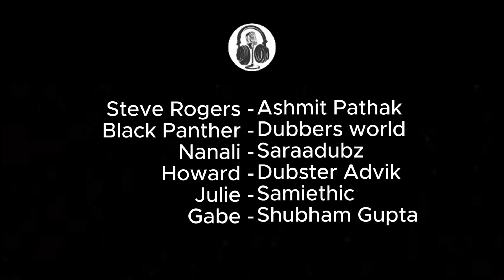Marvel 1943: Rise of Hydra | Official Hindi Trailer | Dhwani abhinetaz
Hello guys we are back with our new dub hope you guys like it keep supporting love you guys❤️
Credits:-
Cast-
Captain america: Ashmit pathak
Black panther: Dubbers world
Nanali: Saaradubz
Howard: Dubster advik
Julie: Samiethic
Gabe: Shubham gupta

Editing & scripting-
Dhwani Abhinetaz

It's just a fan dub:)

Rise of hydra hindi trailer
Marvel 1943
1943 rise of hydra
Marvel rise of hydra
1943 trailer